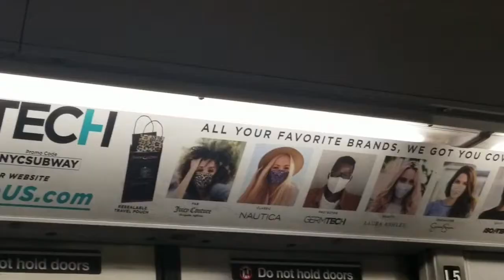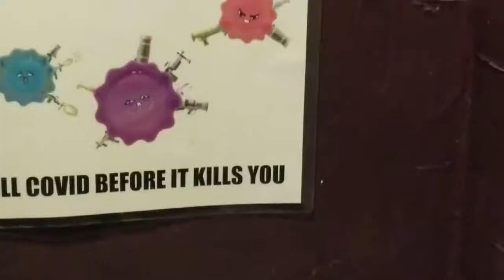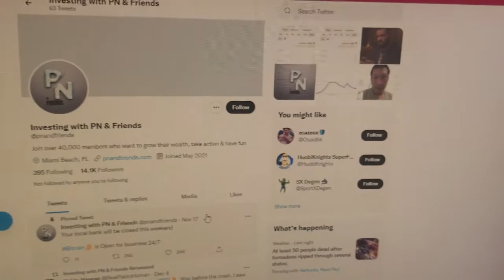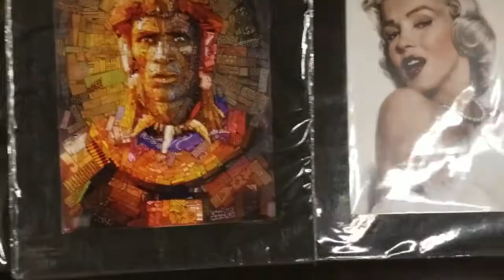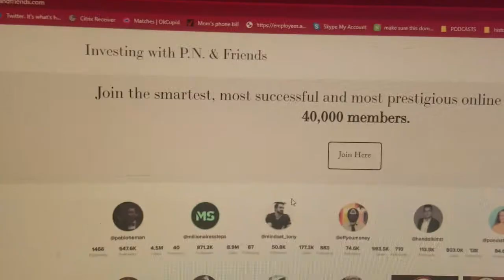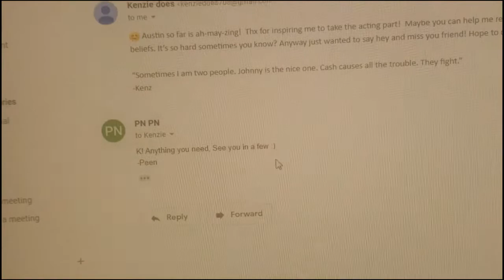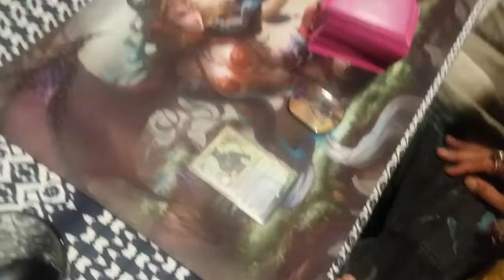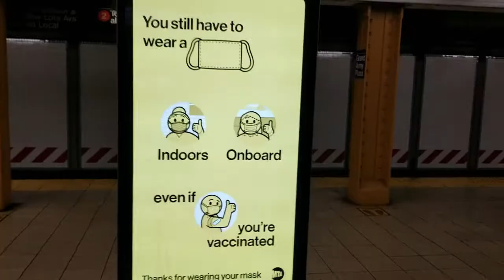PN & FRIENDS (EP 24): HERD IMMUNITY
Join PN in his journey as he attempts to transform from being a Jabroni to a Champ, with a little help from his family & friends.

In this episode: PN tries to survive the holiday season as a delivery person during the height of the Omicron variant. PN also meets his worst nightmare.

 Starring:
Todd Montesi PN/EVIL PN
David “The Voice” Stein David Voice
Kenzie Klem Kenzie
Satan Himself
Darryn Demario Smith SICK
Keith Mackler Himself
Taiger Williams Groper
Joe Dixon Dixon
Paul Hallasy Paul
Charlton Ruddock Pizza customer
Chris Griggs Chris the Delivery Guy/Mentor
Rich James Himself
Saladu Saladu African Delivery Guy
UB Thomas Delivery guy (extra)
Malia Sias Herself
Frank Vignola Frank PN’s Boss at Costco
Joe Pontillo Pontillo & Associates
Big Mike Logan Creepy Lonely old Guy
Kitty Reynolds Angry Karen Chick
Parnia Nyx Teachable Moment Customer
Momoh Pujeh Wise Thug #1
Knobad Wise Thug #2
Stangford Reid Wise Thug #3
Hannah Wargo Hipster Weed Customer

Produced by Todd Montesi & MONTIKILLAVISION
Shot By Charlton Ruddock, David Stein, Darryn Demario Smith & Todd Montesi
PN-NFT Animations by Harmon Leon
Cover Art by Harmon Leon
“We’re In A Dystopia” ditty by Todd Montesi & Bob Nardi
Special thanks  to Rob Montemarano for additional footage
Edited by Todd Montesi, Joe Pontillo

DON’T BE A JABRONI!! WHATCHYAGONNADO WHEN THE PN RUNS WILD (not really) ON YOU! 💪